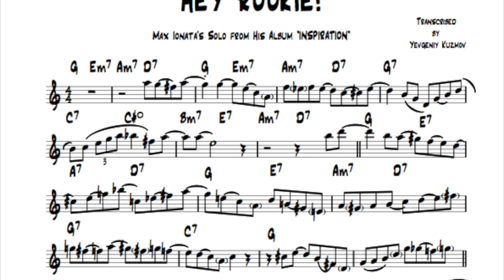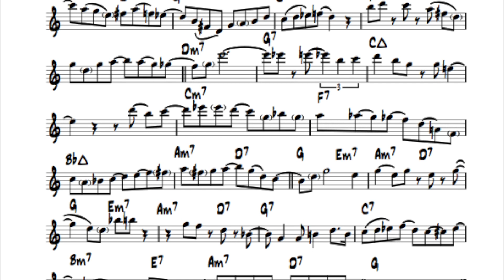HEY ROOKIE! -Transcription of Max Ionata's Solo from His Album "Inspiration".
HEY ROOKIE! - Transcription of Max Ionata Solo from His Album "Inspiration"